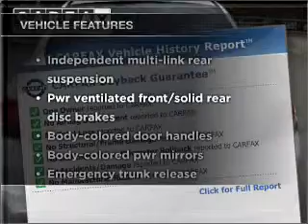2009 Honda Accord - Selma TX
Year: 2009
Make: Honda
Model: Accord
Trim: LX Sedan 4D
Engine: 4 cylinder 2.4 liter vtec
Transmission:
Color: White
Mileage: 38504
Address: